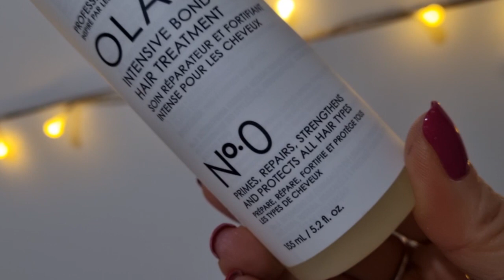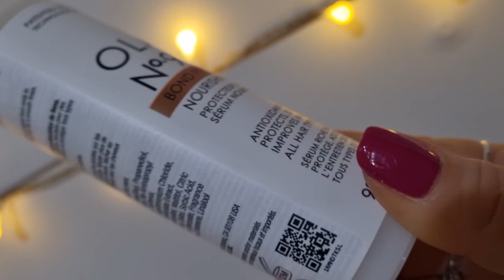Vi svelo come curo i capelli dopo le meches! con Olaplex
Questa routine la faccio per un mese subito dopo le meshes.
Nel mio caso, faccio uno shampoo a settimana, quindi la eseguo per 4 shampoo di fila.
- A capelli asciutti, metto su tutti i capelli l'olaplex 0. Lo tengo su 10 minuti.
- dopo i 10 minuti dello 0, inumidisco i capelli con lo spruzzino, con sola acqua, e metto l'olaplex 3 su tutti i capelli. Lo tengo una mezz'ora o più.
- Faccio lo shampoo con Olalex 4P (shampoo antigiallo)
- Metto una maschera (nel mio caso omia) e la tengo su 15 minuti
- Balsamo al momento garnier banana
- leave in olaplex 9
- Leave in kiknky curly
- Gel As I Am

Se siete al primo ordine, utilizzando il codice: RAMONA-R3DW con un ordine di almeno 30€ riceverete uno sconto di 10€. Utilizzabile una sola volta.
- As I Am Curly jelli

❤️ Qui potete trovare alcune cose che mostro nei video.

Se vi è piaciuto il video, non dimenticate di cliccare su 👍

❤️ la mia vetrina su amazon

❤️  Il Phon che utilizzo per i miei capelli:
- Parlux Aylon
- Parlux diffusore Magic Sense

❤️ la federa in raso/seta che utilizzo per i ricci per dormire